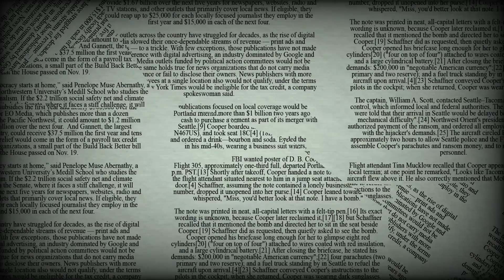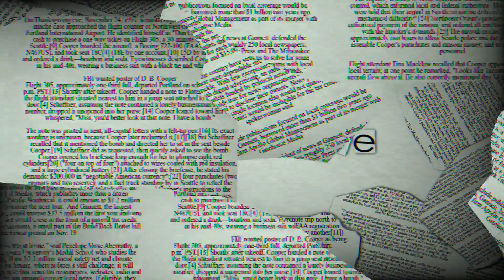The Ottomans Political Reform in the Provinces | history of the ottoman empire book | Empires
Transformation of the Ottoman Empire

"The Architectural Transformation Of The Ottoman Provinces

Provincial Histories of the Ottoman Empire

The Transformation of the Ottoman State

ORIGIN AND DEVELOPMENT OF OTTOMAN TIMAR SYSTEM

The Ottoman centre versus provincial power-holders

Ottoman Political Reform in the Provinces

What was the most dramatic feat in Ottoman history?
What cities were part of the Ottoman Empire?
What were Ottoman soldiers called?
Did the Ottoman Empire have a feudal system?

What were the provinces of the Ottoman Empire?
How many provinces did the Ottoman Empire have?
What country was created from three provinces of the former Ottoman Empire?
What territories did the Ottoman Empire gain?

 history of the ottoman empire book